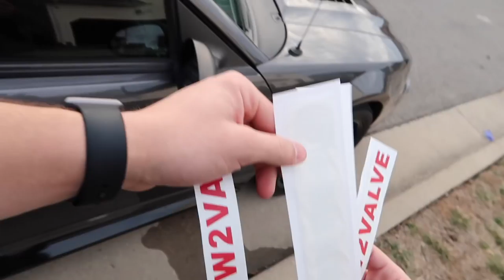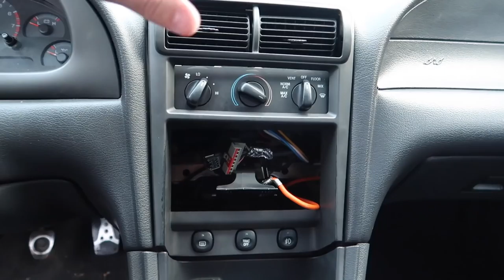this sucks...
Well it looks like its just a waiting game now. Excited to have this finished and move onto the next project! I hope you guys enjoy!

SIGN UP FOR DBP EMAIL LISTING!
FOLLOW! : @dbp_store

Upload Schedule
Monday
Wednesday
Friday or Saturday

Music: DJ Quads - I Am The Man Vlog Music No Copyright
Ballin